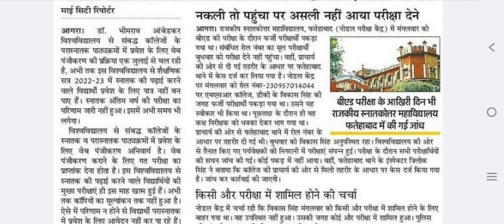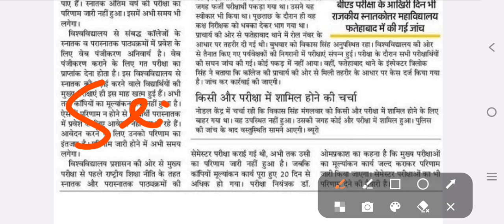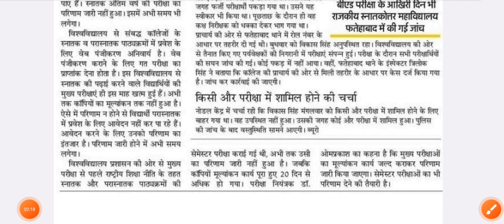agra university latest news today.dbrau result 2023.dbrau exam date 2023.agra university exam 2023.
dr bhim rao ambedkar university agra exam date 2023
dr bhimrao ambedkar university agra latest news
आगरा यूनिवर्सिटी
आगरा यूनिवर्सिटी परीक्षा तिथि 2023
डॉ. भीमराव अम्बेडकर यूनिवर्सिटी आगरा
dbrau exam from 2023
dbrau exam from date 2023
dbrau bed re exam date 2023